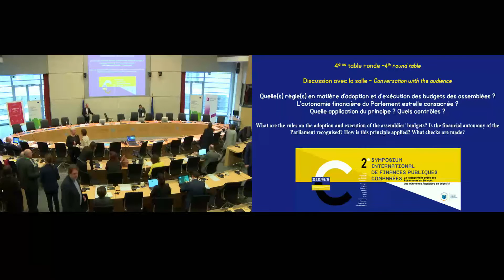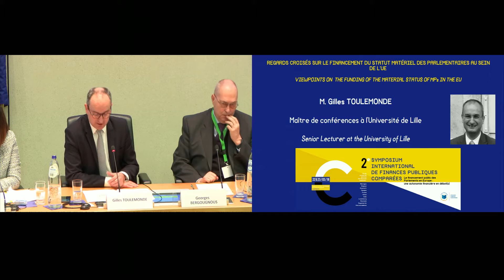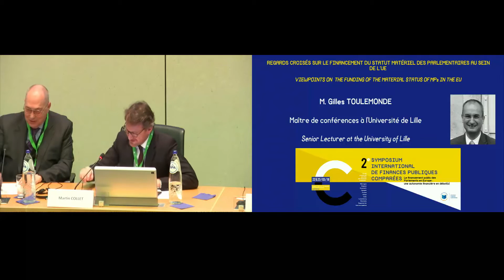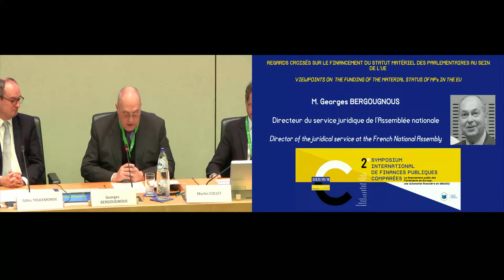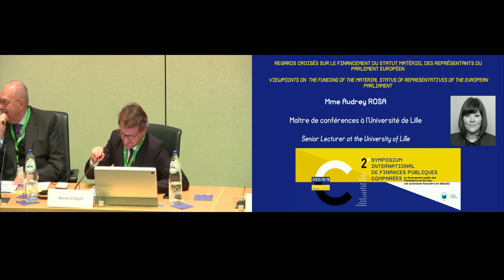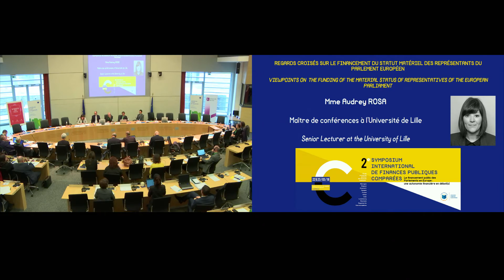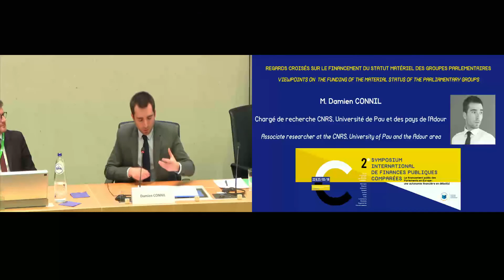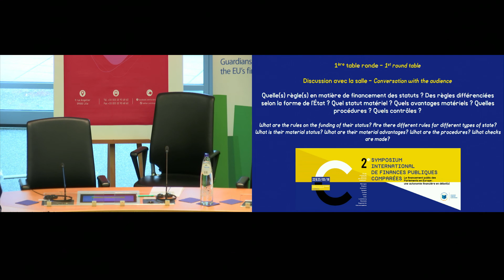International symposium on Comparative Public Finance: Second part, round table 1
The European Court of Auditors is hosting an international symposium on the public funding of parliaments in Europe on 22 and 23 March 2018 at its premises in Luxembourg.

In this second part of the symposium we will focus on the rules governing the funding of the statute of elected and non-elected members of the Parliaments in Europe. What are the rules on the funding of their status? Are there different rules for different types of state? What is their material status? What are their material advantages? What are the procedures? What checks are made?

Tune in from 10:30 am to watch the viewpoints from Gilles Toulemonde, Senior Lecturer at the University of Lille; Georges Bergougnous, Director of the Legals Service at the French National Assembly; Audrey Rosa, Senior Lecturer at the University of Lille; Karima Delli, Member of the European Parliament; Damien Connil, Associate researcher at the CNRS, University of Pau and the Adour area; and Eric Thiers, Counsellor at the French National Assembly.

The session will be chaired by Martin Collet, Professor at the University of Paris 2 Assas.